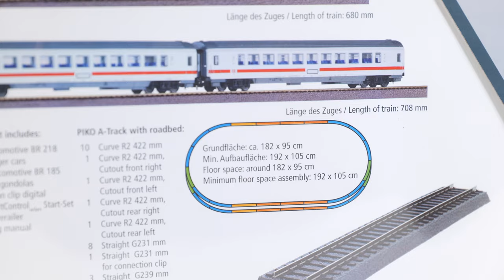PIKO [V138] PIKO SmartControl WLAN Start-Set Vorstellung #59014 - Deutsch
Gleise aufbauen, Zentrale anstecken, Zug aufgleisen und los geht die Fahrt! Bei unseren PIKO SmartControl WLAN Start-Sets ist digitaler Fahrspaß ab der ersten Sekunde garantiert. Die in den Loks verbauten Decoder melden sich selbstständig im System an und können anschließend direkt angesteuert werden.
Wie einfach der Aufbau und die Inbetriebnahme unserer PIKO SmartControl WLAN Start-Sets funktioniert, seht ihr in diesem Video.